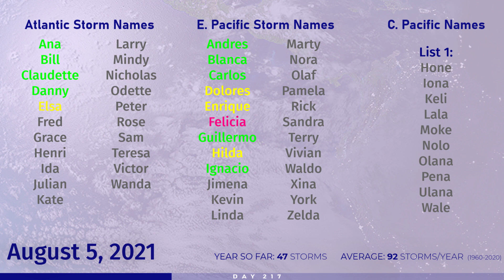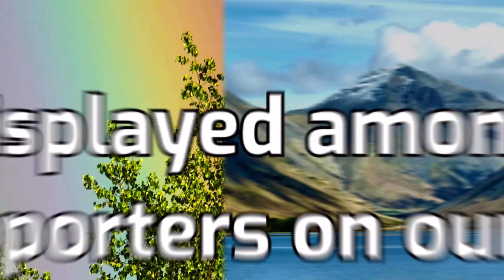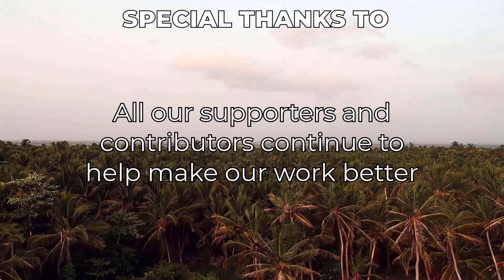Tropical Weather Bulletin- August 5, 2021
In tonight's tropical weather bulletin, we discuss the latest on what continues to be an active Pacific, with Tropical Storm Lupit preparing to make landfall in China, as well as 15W which should remain out to sea. We currently have 14W as a disturbance still but we do believe that it is likely it becomes a TC as it passes close or over Japan. In the East Pacific, Hilda has weakened to a depression by our estimates and will degenerate into a remnant low tomorrow, and 09E has resurrected and could become a tropical storm again before conditions become unfavorable again in about 24-36 hours.